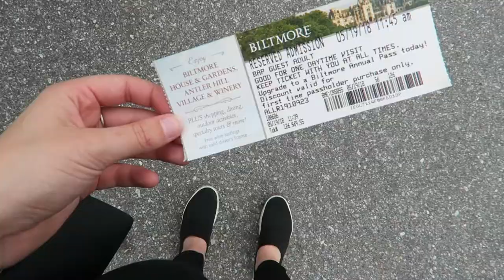Travel Diary: Biltmore Estate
This edit-filled video is a compilation of clips from my trip to the Biltmore Estate in Asheville, North Carolina. I hope you enjoy this travel diary and comment if you want more videos like this!